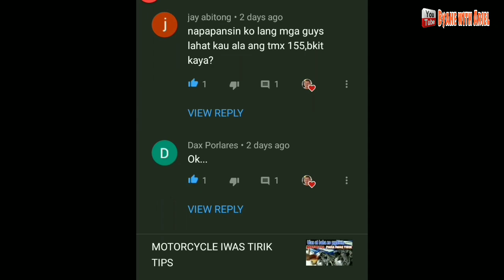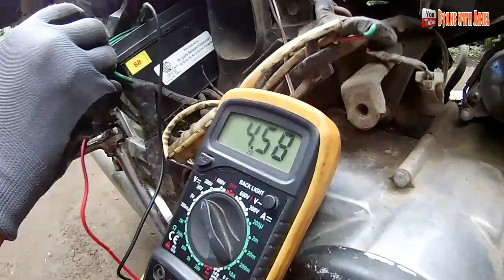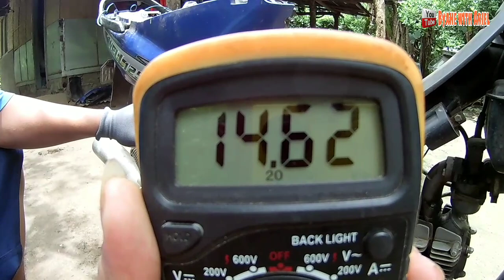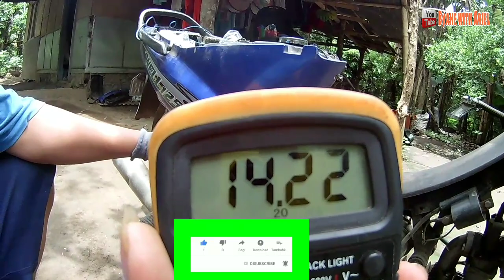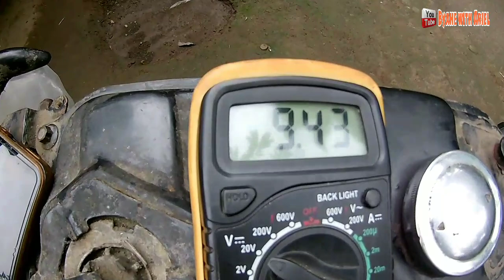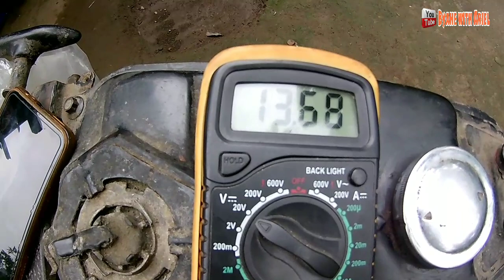PAANO AYUSIN ANG REGULATOR RECTIFIER OVERCHARGE, AND DEAD BATTERY RECOVERY, tips for low budget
Ang videong ito po ay pwede sa lahat ng klase ng motor na sira na anng rectifier pero ang battery po ay oara lamang sa wala pang budget pqmbili ng battery